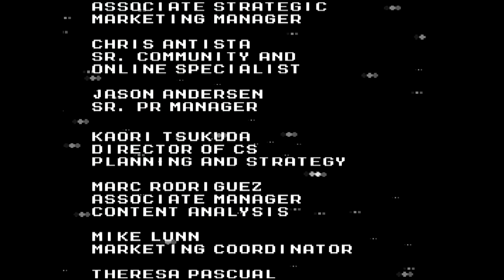LäpiPelailu - Street Fighter X Mega Man - Osa 3: Bisonin kentät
Ja vielä viimeiset kentät. Lisää Mega Maneja tänä vuonna?